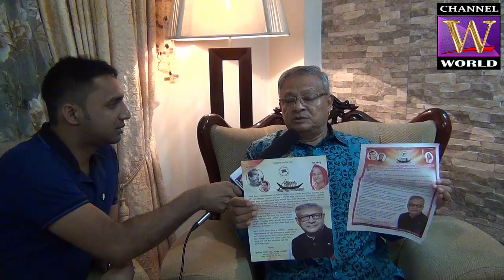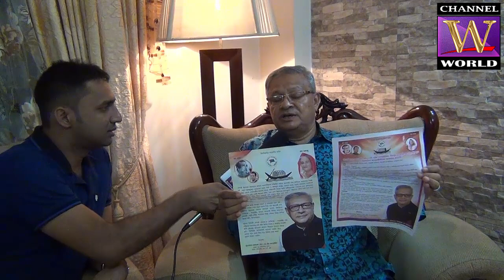BRIGADIER GENERAL (RETD) - M H SALAHUDDIN,TICKET FOR 2018 ELECTIONS, CHANDPUR - 5 - CHANNEL WORLD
Welcome to the official CHANNEL WORLD YouTube channel.CHANNEL WORLD is a news oriented channel of World Wide.This channel is broadcasting news and talk showe related to news and current affairs, business, sports, entertainment and many more. Contents of CHANNEL WORLD are available In this YouTube channel with regular updates. Tune into CHANNEL WORLD for 24 hour news on TV.Check out our Facebook, Twitter and Instagram for regular updates.